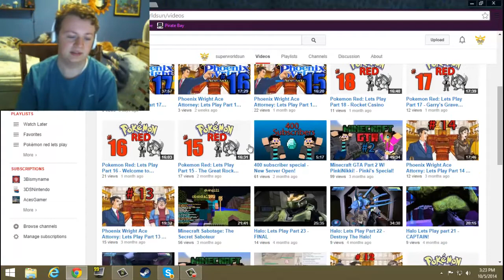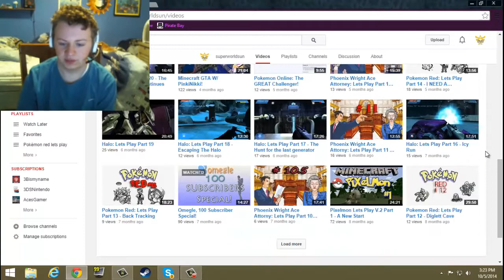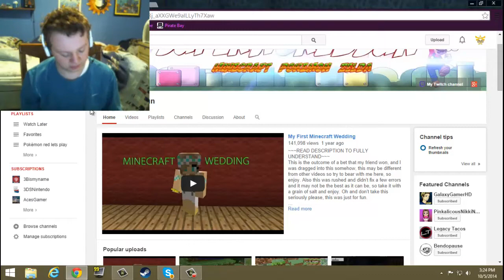Announcement and Channel update!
I will continue my older videos but i will take a short break from those to do some new content.

My general specs is

8 gig ram

Processor: AMD A8-5500 APU with radeon(tm) HD Graphics3.20Ghz

Sytem type is 64bit